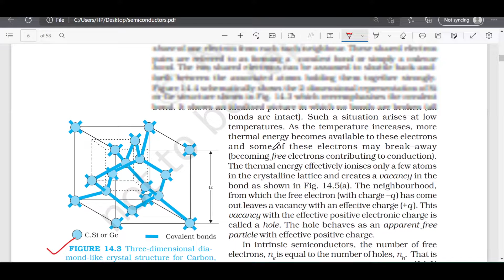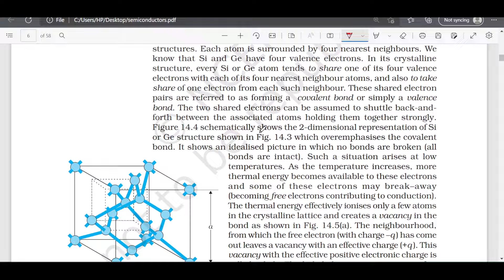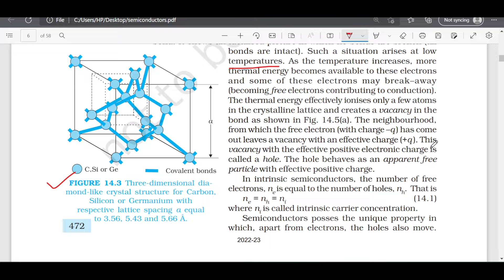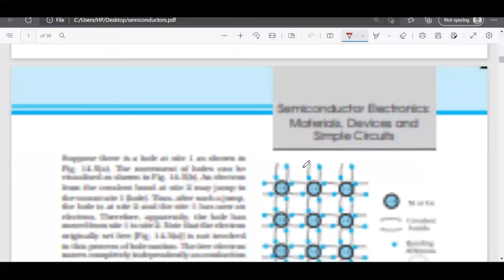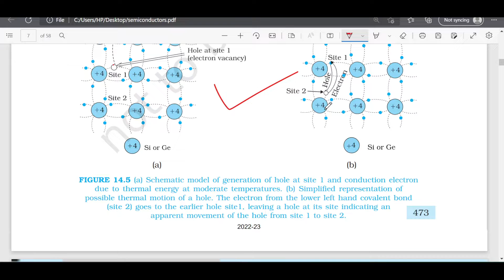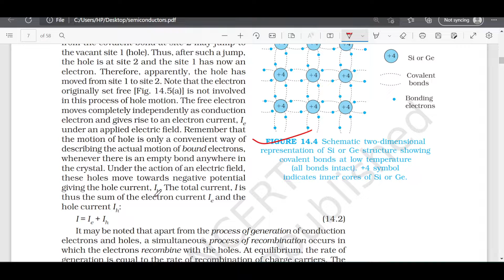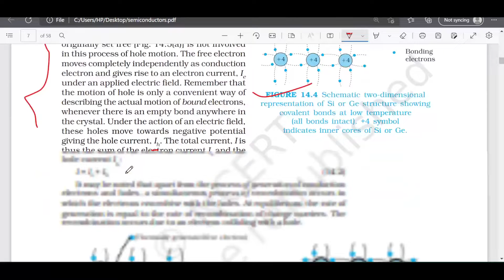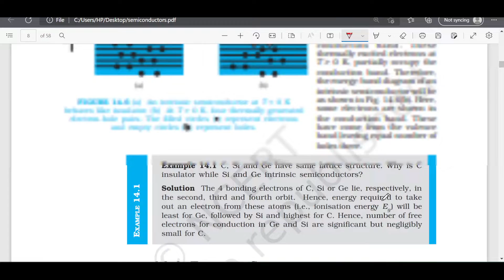Semiconductors Class 12 Physics | Intrinsic semiconductors (Part 2) NCERT Line by line Explanation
MORE PLAYLISTS TO CHECK OUT-